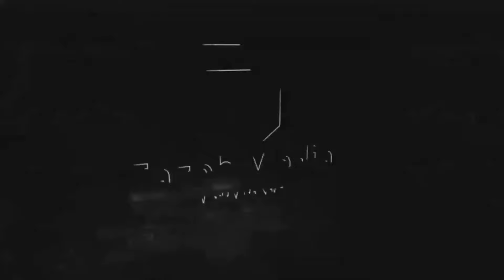🛑DAKIKA 10 ZA KUTISHA UKRAINE! VITA IMEPAMBA MOTO UWANJA WA VITA! URUSI YAUTEKA MJI MWINGINE!😳